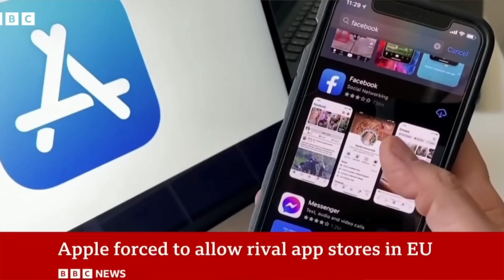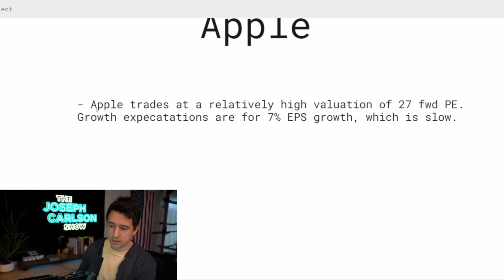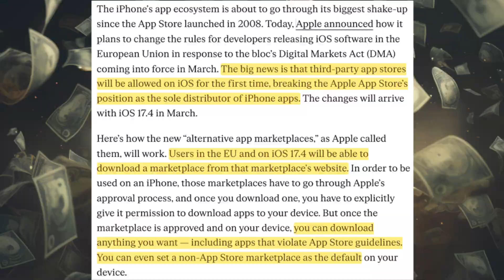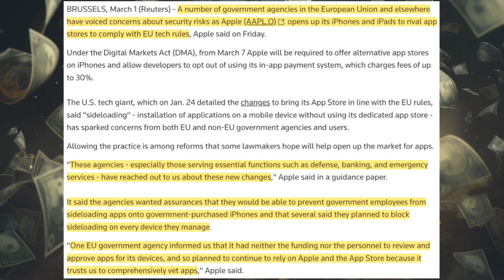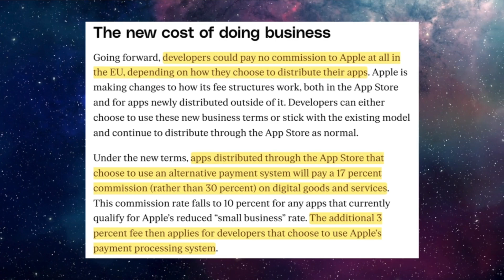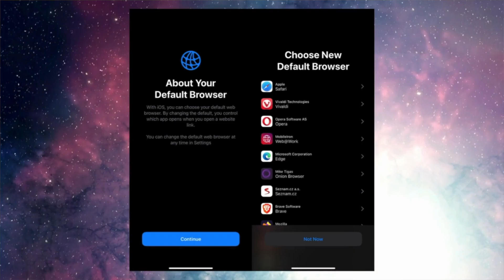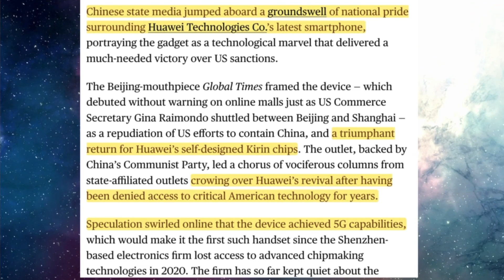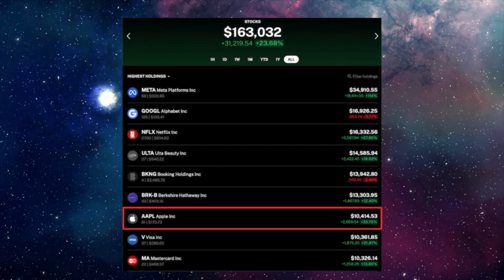Buffett & Joseph Carlson Sell Apple Stock: Should You Be Concerned?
Apple has been through a terrible last few months as it's faced innovation concerns with the Apple Car being cancelled, huge regulation battles and was forced to open up the closed garden that was the Apple App Store to competition.

With investors from Warren Buffett to Joseph Carlson trimming their AAPL holding, let's take a look at the bull and bear case for the company and I'll give you my verdict on what I'm doing with my Apple stake.

Chapters:
0:00 Introduction
1:30 Valuation Concerns
2:36 Apple App Store moat breached (Sideloading)
5:30 Google Search Payments DoJ Lawsuit
7:12 IPhone China Market Share Worries
8:27 Innovation Over at Apple?
9:04 Apple Bull Case
10:23 Final Thoughts